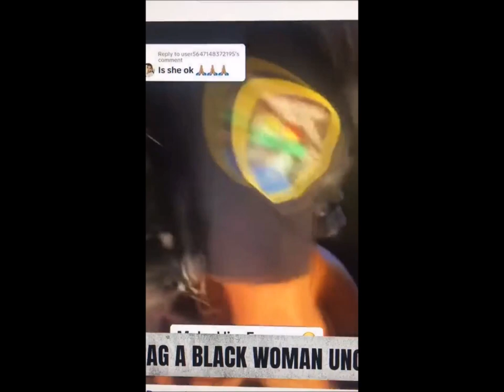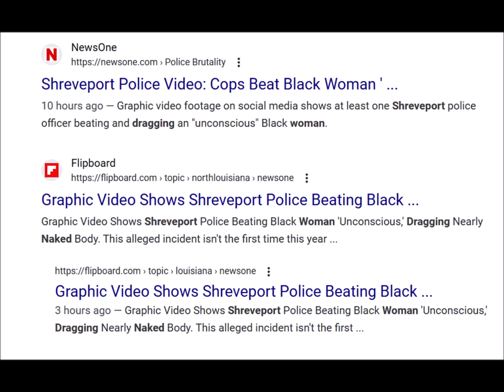Shreveport Police Officer's DRAG UNCONSCIOUS NAKED WOMAN - MORE POLICE BRUTALITY IN SHREVEPORT?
Shreveport police officer beating and dragging an "unconscious" Black woman.

Shreveport Police Video: Cops Beat Black Woman ' ...

10 hours ago — Graphic video footage on social media shows at least one Shreveport police officer beating and dragging an "unconscious" Black woman.

Graphic Video Shows Shreveport Police Beating Black ...

Graphic Video Shows Shreveport Police Beating Black Woman 'Unconscious,' Dragging Nearly Naked Body. This alleged incident isn't the first time this year ...

3 hours ago — Graphic Video Shows Shreveport Police Beating Black Woman 'Unconscious,' Dragging Nearly Naked Body. This alleged incident isn't the first ...

Graphic Video Shows Shreveport Police Beating Black Woman ‘Unconscious,’ Dragging Nearly Naked Body
This alleged incident isn’t the first time this year that the Shreveport Police Department has drawn attention over accusations of police

11 hours ago — Graphic video footage on social media shows at least one Shreveport police officer beating and dragging an "unconscious" Black woman.

WATCH: Naked Black Woman Beaten UNCONSCIOUS By ...

2 hours ago — Louisiana cops were caught beating and dragging a Black woman who was unconscious. Dr. Rashad Richey and Dr. Jonathan Metzl discuss on ...

1 day ago — Graphic Video Shows Shreveport Police Beating Black Woman 'Unconscious,' Dragging Nearly Naked Body. This alleged incident isn't the first time this year ...

4 hours ago — Graphic Video Shows Shreveport Police Beating Black Woman 'Unconscious,' Dragging Nearly Naked Body. This alleged incident isn't the first ...

Lousiana, Black woman, Beat, Unconscious, Shreveport Lousiana,